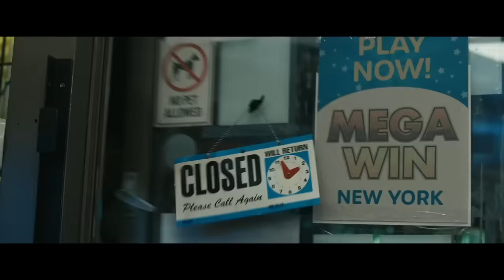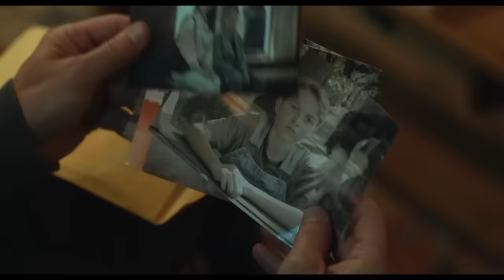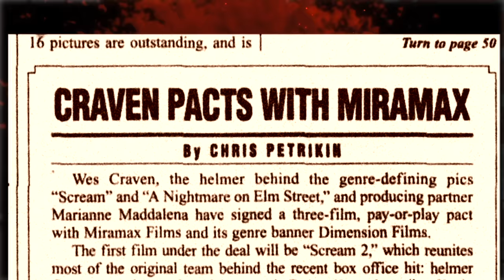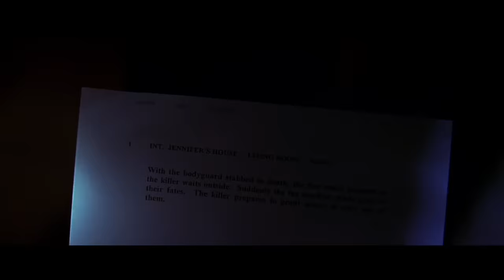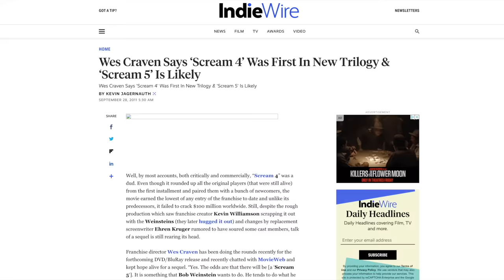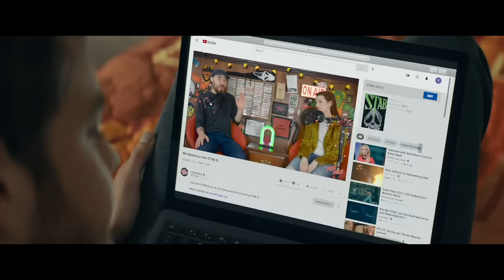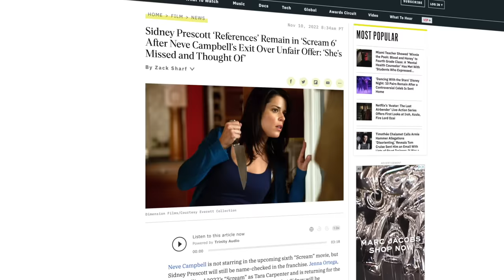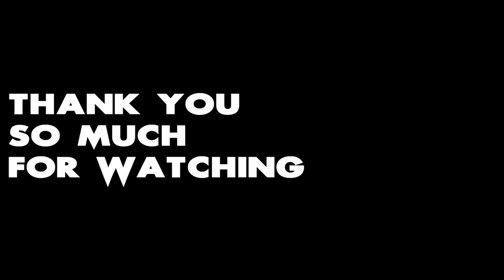Scream | Anatomy of a Franchise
Today we are looking at the classic Wes Craven film series that began back with 1996's Scream. Happy Halloween!